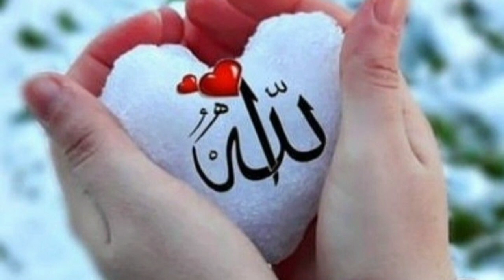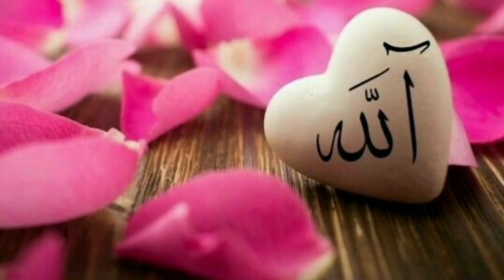Jab Tum Raat Bhar Kisi Ki Yad Me Rahte Ho?? || Motivational Video||Allah Ki Mohabbat#missnehaansari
NCN Release
Music Provided

motivational video
motivational
motivational speech
urdu motivational video
sonu sharma motivational videos
ekaant motivational video
alone motivational video whatsapp status
khan sir motivational whatsapp status
urdu motivational kahani
lonely motivational video
jeetfix motivational video
motivational quotes
best motivational video ever in hindi alone
jab allah insaan ke dil me kisi ki mohabbat dalta hai??
Miss Neha Ansari
Sad Video
Sabr Video

My Name (Neha)